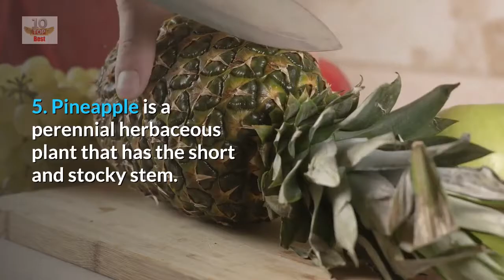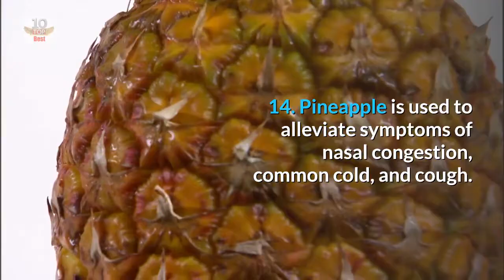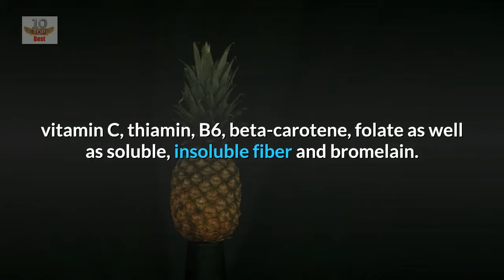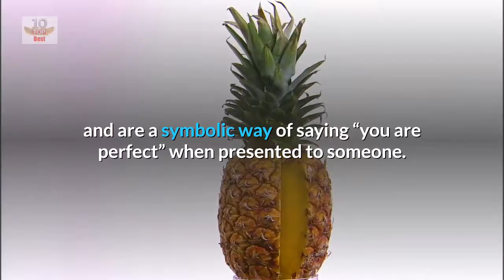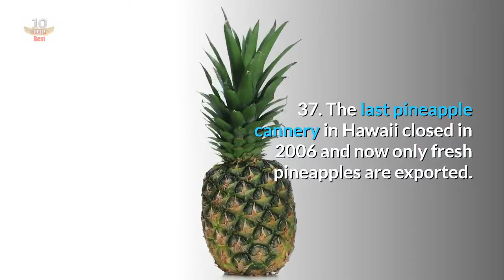Top 40 Amazing Pineapple Facts - Interesting Pineapple Facts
Who does not love the taste of pineapples? They are definitely one of the most unusual looking tropical fruits, but do you know where in the world do pineapples originate from? Find out the answers to these questions with our 40 interesting Pineapple Facts.

This fruit was first named as “pina” because it looks like a large pine cone.
Pineapple belongs to the bromeliad family.
Pineapple can grow on different types of terrains, but it prefers slightly acidic soil.
We enjoy reading what you liked and didn’t like or any suggestions you have.